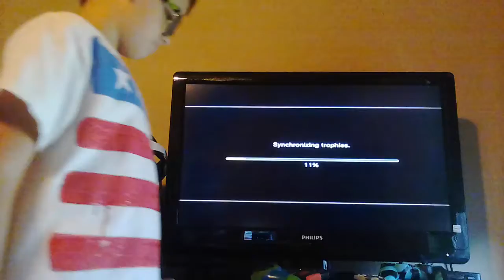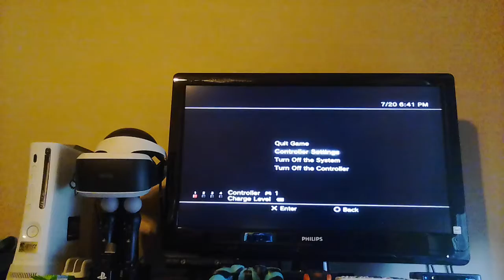I had to stop this vid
No no no nooooooooo